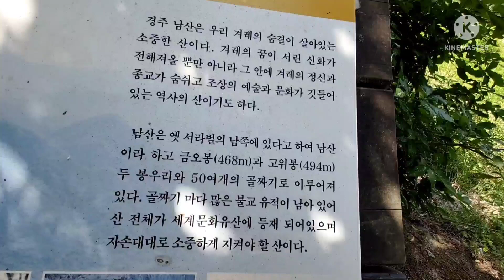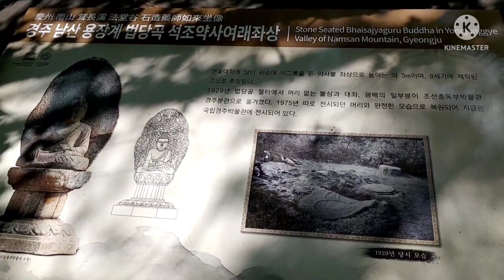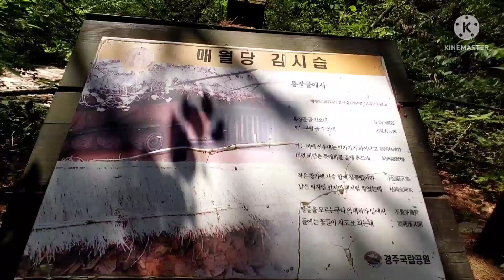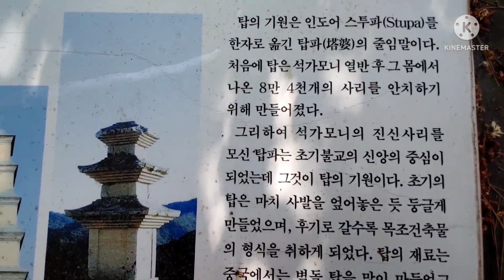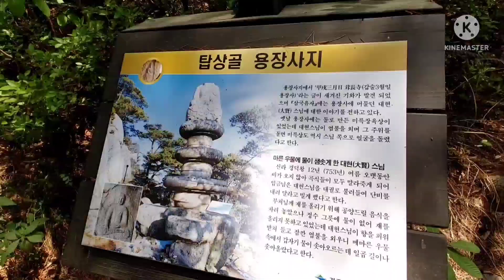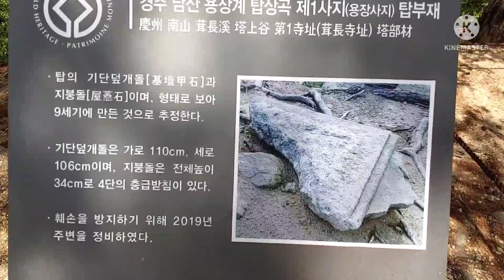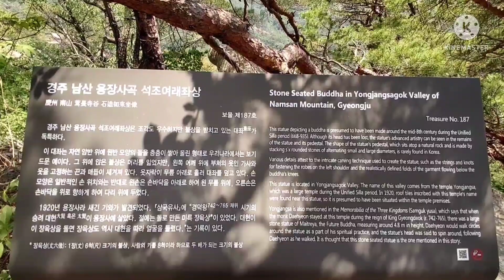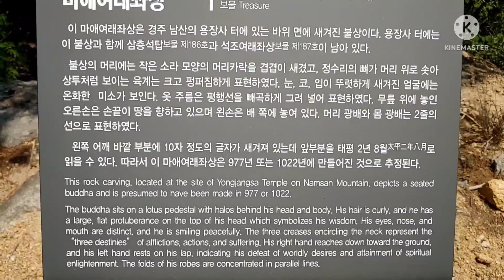2022.6.2.경북 경주 남산 용장리주차장~용장사지 마애여래좌상